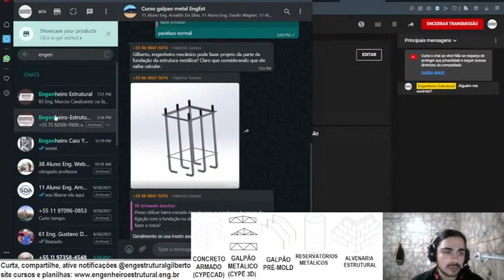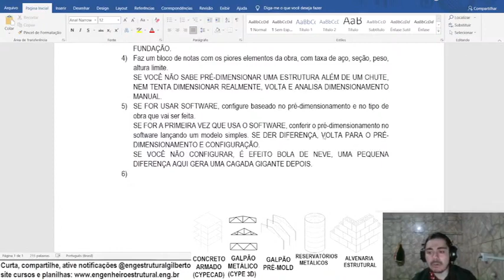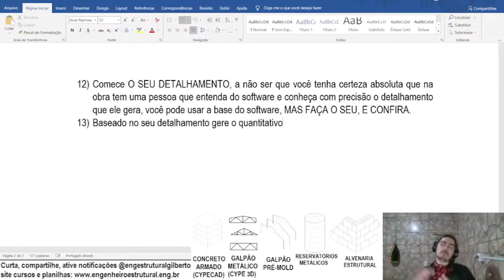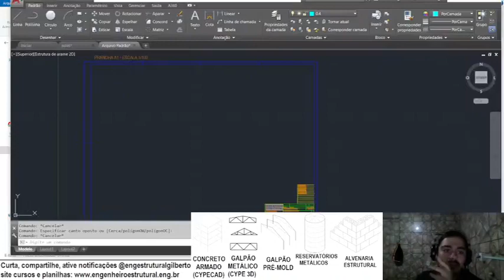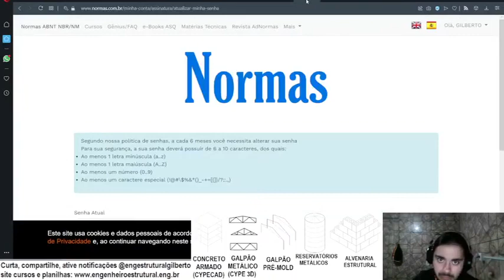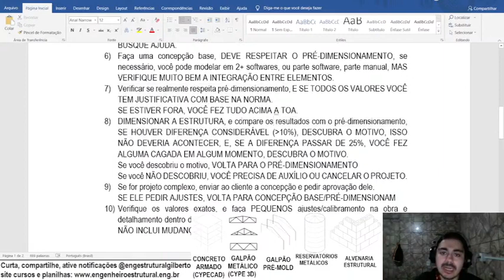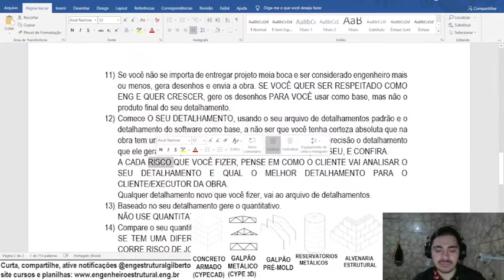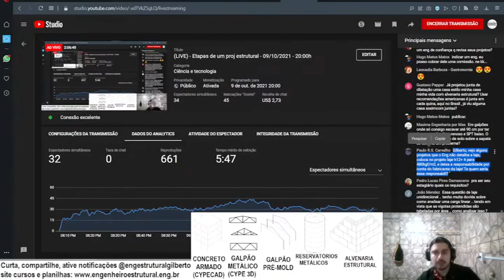Live Etapas De Um Proj Estrutural 09102021 2000H